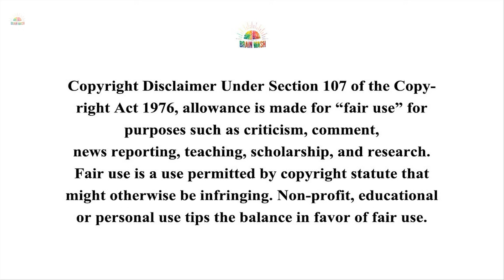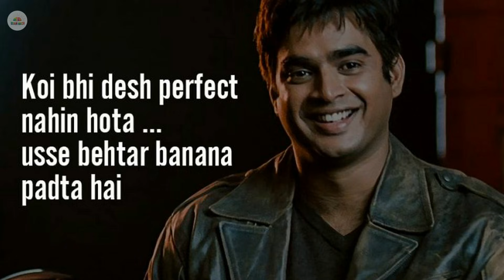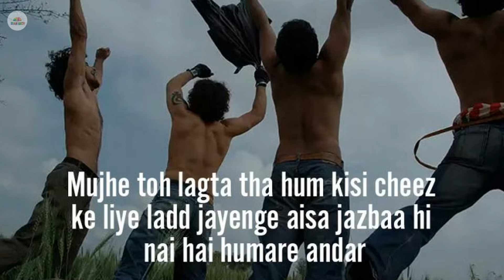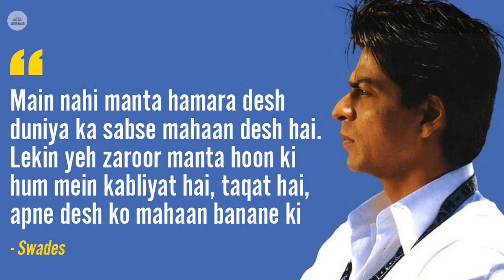Top 10 Movies that had a different take on Patriotism | Brainwash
Patriotic movies in Bollywood come in dozens every year. Some of them are really good movies while some are just lies disguised in the form of patriotic film to garner positive reviews. But the common thing about most of these movies are that these movie feel more jingoist, where everything is about how we should be proud of our nation and apna desh mahan and all that! Now we are not saying we should not be proud of our nation, we definitely should be! But we should also not hide from the truth in the name of patriotism.. so from time to time, Bollywood comes up with movies that show us the issues with the nation live in and how to be a better person and how to improve our nation as a whole!

◆◆Turn on the bell icon to get notifications about when we upload!

Cheers!